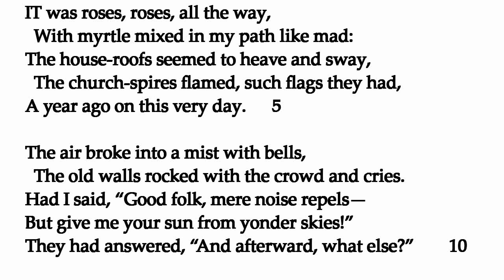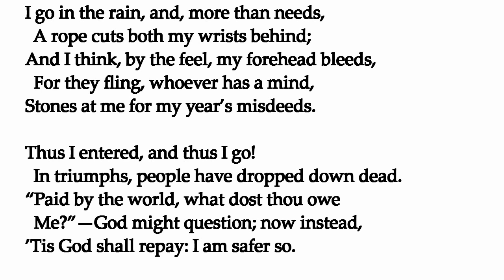"The Patriot"--Robert Browning (poetry reading)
Poem by English poet Robert Browning (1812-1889)